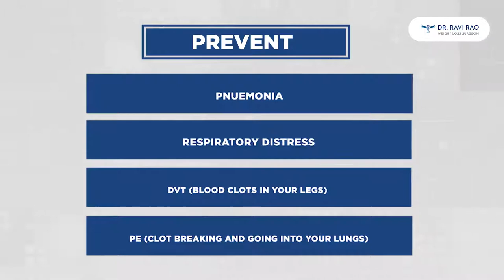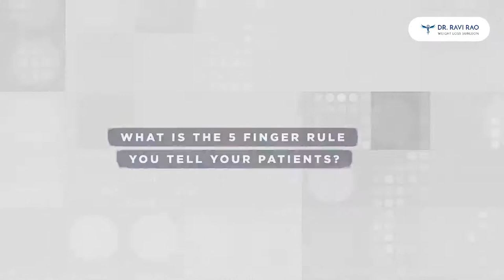Bariatric Surgery in Perth, WA| Post Operative Recovery | Weight Loss Surgeon Dr Ravi Rao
Uneventful bariatricsurgery is half the battle won. For a smooth post-operative recovery, to achieve long-term benefits and meet your weight-loss goals, here are a few tips by DrRaviRao. weightloss surgery perthsurgicalbariatrics.

Also Follow us on all the social media.

Address: Perth Surgical & Bariatrics30 Churchill Avenue Subiaco, Perth Western Australia 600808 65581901